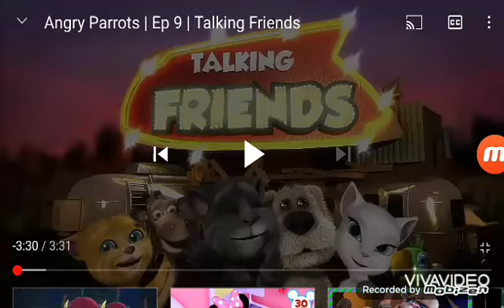นกบ้าติดเกมจนเป็นเรื่องใหญ่